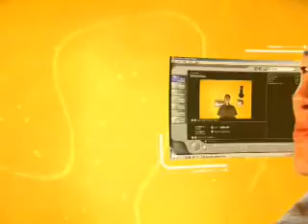Windows ME Preview!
LOL Kid destroys computer!